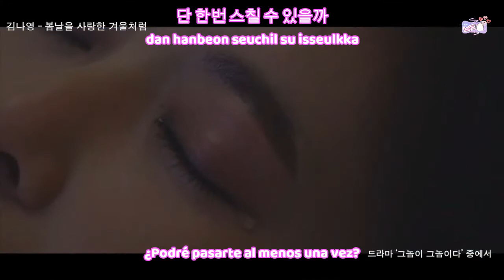KIM NA YOUNG – LIKE THE WINTER THAT LOVES SPRING(봄날을 사랑한 겨울처럼)[MEN ARE MEN OST 2] |Esp |Hangul |Roma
✽ LÉEME ✽
✽ KIM NA YOUNG (김나영) – LIKE THE WINTER THAT LOVES SPRING (봄날을 사랑한 겨울처럼) [MEN ARE MEN (그놈이 그놈이다) OST PART 2] |Sub español |Hangul |Romanizacion

• Artista: KIM NA YOUNG (김나영)
• Korean Title: 봄날을 사랑한 겨울처럼
• English Title: LIKE THE WINTER THAT LOVES SPRING
• Fecha: Julio 20, 2020
• Genero: K-Pop / OST / Ballad
• Label: MOST CONTENTS
• Single: MEN ARE MEN (그놈이 그놈이다) OST PART 2